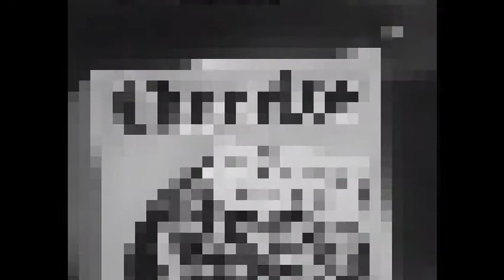Cotton & Gin Track Bumpin (single mix)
using old atomic testing footage and a cherrios ad from the 1950s... compare/contrast.